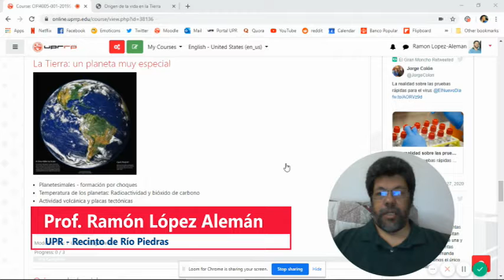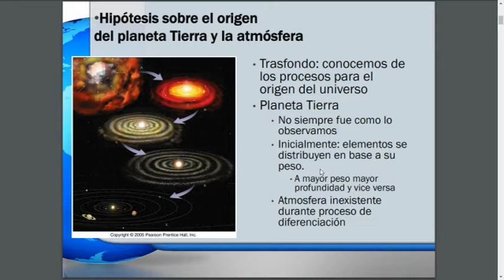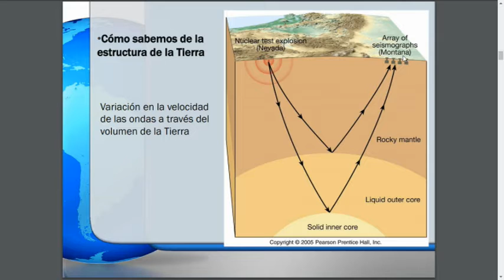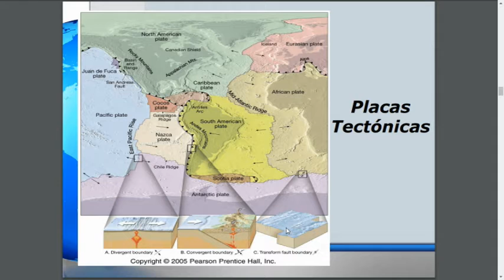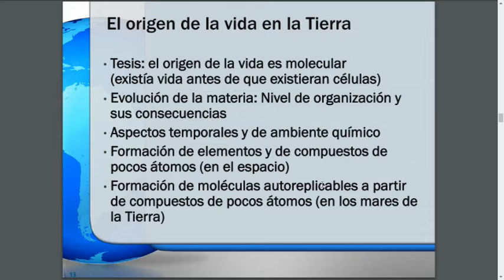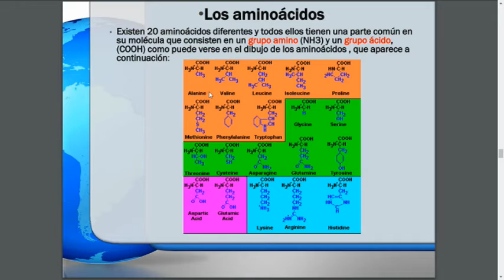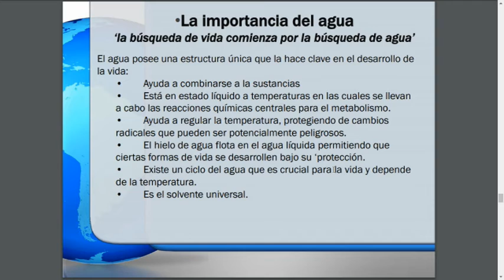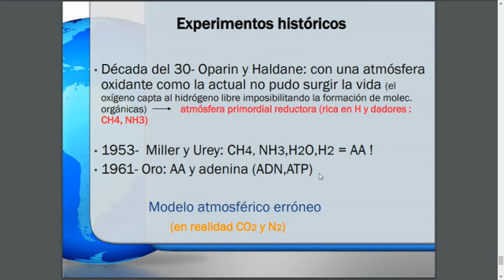CIFI 4005 - Geología y Origen de la vida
Clase grabada de la UPR-Recinto de Río Piedras sobre la formación de la Tierra, placas tectónicas y las condiciones que llevaron a que se formara la vida en nuestro planeta.